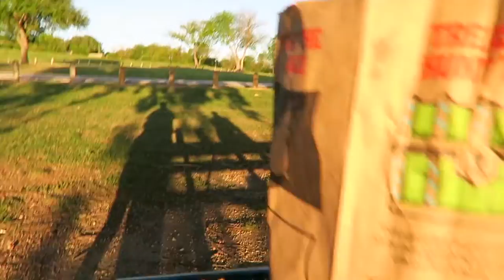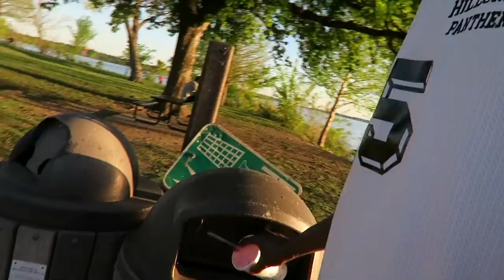WE TOOK A TRIP TO THE PARK